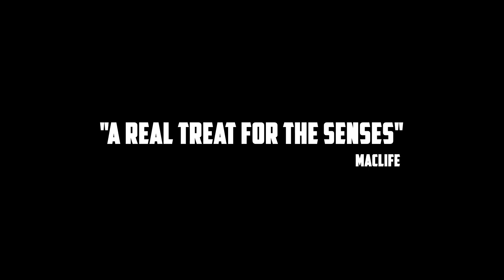Badland: Game of the Year Edition for Xbox One Available Now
BADLAND is a multi-award-winning side-scrolling action adventure game with innovative physics-based gameplay, deviously creative levels and stunning atmospheric graphics and audio.

BADLAND: Game of the Year Edition builds on the beautiful, hand-painted graphics of the original with enhanced Full-HD visuals. The controls have been expanded for the analog stick and triggers, a change that each level of the game has been carefully tuned to accommodate.

The Game of the Year Edition features over 4 times more content than the original did when it was launched. It has over 15 hours and 100 levels of single-player story content and 100 co-op and 27 multiplayer death-match stages in an up-to-four-person local multiplayer mode.